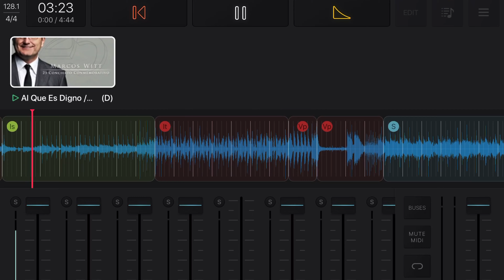Al Que Es Digno / Venció - Marcos Witt (Cover)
Cover of Al Que Es Digno y Vencio from the album 25 Concierto Conmemorativo - Marcos Witt
🎧Listen with headphones for better quality🎧

-Multitracks.com/Secuencia.com
- Gopro Hero 8 Black main shot
 -Lumafusion/iPad Pro to edit the videos